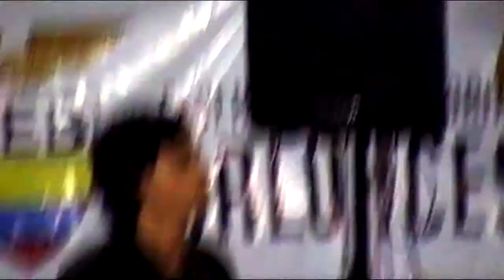Trinos en el Coliseo Abel Jimenes Parra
Un concierto que reunió gran cantidad de Jóvenes de distintas iglesias de Guayaquil con el fin de adorar y darle la gloria a un solo Dios que vive y reina.